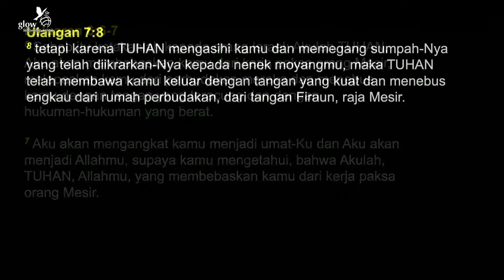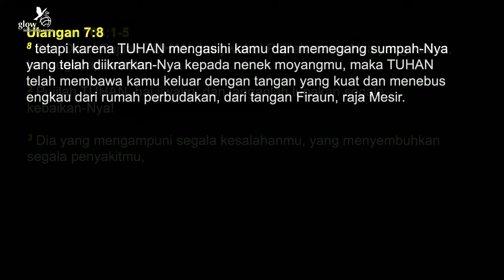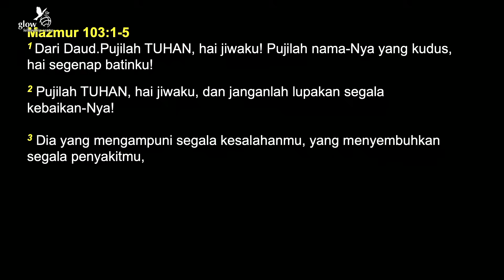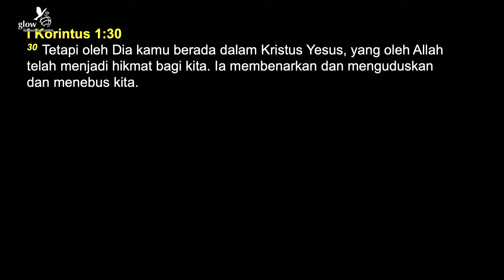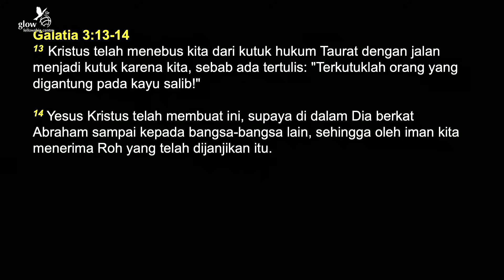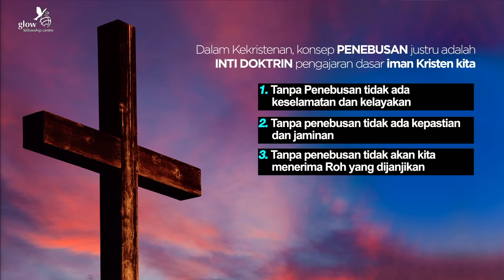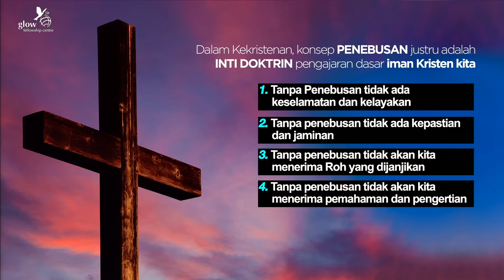KHOTBAH PDT. GILBERT LUMOINDONG - DIA MENEBUS KITA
Serial Khotbah Pdt. Gilbert Lumoindong 33 Bukti Kesetiaan Tuhan.